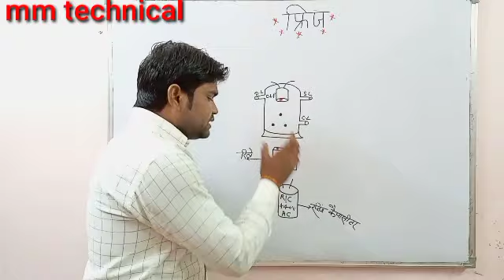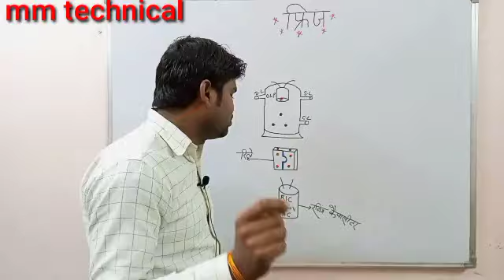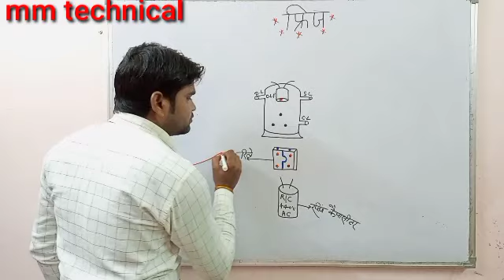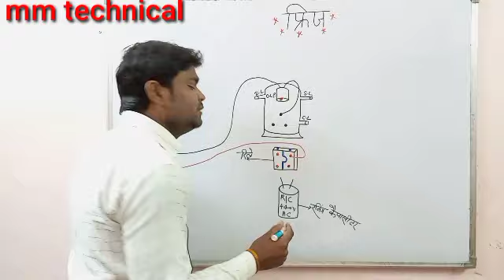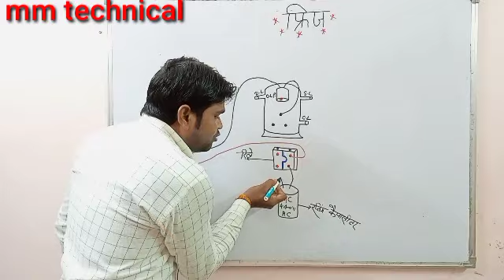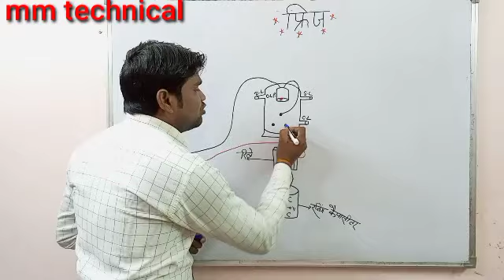फ्रीज में कैपासिटर कैसे लगाएं// compressor relay connection with capacitor in Hindi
हेलो दोस्तों हमने इस वीडियो में बताया है कि किस प्रकार से कंप्रेसर के अंदर रिले के साथ कैपेसिटर लगाया जाता है अगर आप भी सीखना चाहते हैं तो इस वीडियो को अंत तक जरूर देखिएगा क्योंकि हमने बिल्कुल ही बारीकी से समझाया है कि कैपेसिटर के दोनों तारों को रिले में कैसे जुड़ेंगे तो इस वीडियो को जरूर देखिएगा क्योंकि एक वीडियो काफी है।
about channel
हेलो दोस्तों स्वागत है आपका हमारे यूट्यूब चैनल एम जोन टेक्निकल मे अगर यह आप होम अप्लायंस संबंधित रिपेयरिंग तथा सर्विसिंग वीडियो देखना चाहते हैं तो हमारे चैनल को सब्सक्राइब कर लीजिए हमारे चैनल पर आपको रोजाना एक नई नई वीडियो देखने को मिलेगी जिससे आप होम अप्लायंस संबंधित सभी कामों को बहुत ही अच्छी तरीके से सीख पाएंगे तथा हम इस चैनल पर फुल प्रैक्टिकल व थ्योरी के साथ वीडियो डालते हैं जिससे आप बहुत ही आसानी से होम अप्लायंस रिपेयरिंग संबंधित कामों को सीख सकते हैं होम अप्लायंस जितने भी काम है वह प्रोफेशनल तरीके से व फुल सेफ्टी के साथ किया गया है अगर आप ट्राई करें तो फुल सेफ्टी के साथ करें जिससे कोई दुर्घटना न हो कार्यों को सीखने के लिए वीडियो को ध्यान से जरूर देखें इस चैनल पर
1 हाउस वायरिंग' .
2 मोटर वाइंडिंग
3 वाशिंग मशीन
4 फ्रिज
5 डबल डोर फ्रिज
6 डी फ्रीजर
7 इनवर्टर फ्रिज
8 गीजर
9 वाटर कूलर
10 एसी
11 विंडो एसी
12 स्प्लिट एसी
13 इनवर्टर एसी
14 मिक्सर मशीन
15 ड्रिल मशीन
16 टाइल कटर मशीन
17 हैमर मशीन
18 इंडक्शन चूल्हा
19 रूम कुलर
20 Ro